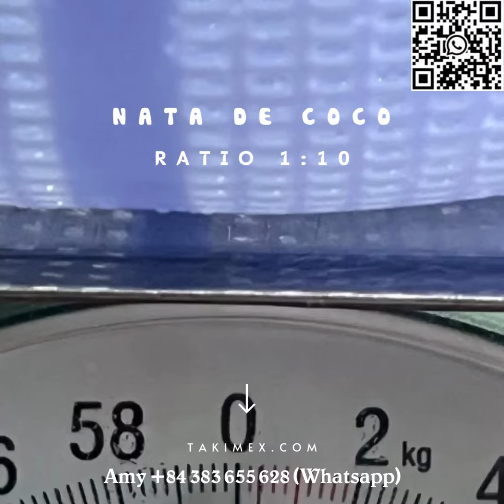TESTING RATIO 1:10 NATA DE COCO/ COCONUT JELLY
🥥🥥Nata de coco is beneficial because it is rich in fiber, low in calories, contains no cholesterol and is good for the digestive system, helping the body fight colon cancer.
🥥🥥Nata de coco is well known and widely used when combined with juices, milk tea, ice cream, pudding, shaved ice syrup and other dessert and snack foods.
🌴🌴Size: 3*3, 5*5, 6x6mm, 8*8mm, 10x10mm, 12*12mm, 15x15mm
🌴🌴Packing: 2 bags x 5kg/ carton or 10kgs/ carton or 20kgs/ PP bag
Amy